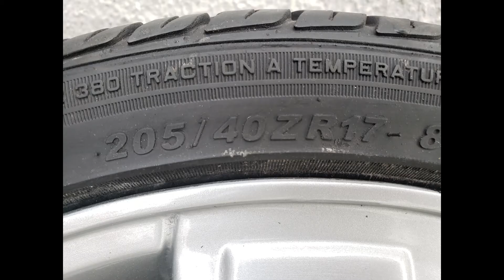[VENDIDO] Rodas aro 17 - GM Chevrolet Montana Sport 4x100 + pneus 205/40 R17 bons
[VENDIDO] [SOLD] Vendo Jogo de rodas aro 17"

Rodas GM Chevrolet Montana Sport
Fabricante: Zunky
Modelo: ZK-50
Furação: 4X100 - serve em todos os carros da GM Chevrolet como Corsa Celta Meriva Prisma e vários outros.

Rodas em perfeito estado. Sem riscos, marcas ou detalhes.
Cor prata.
Calotas estão com emblema gravata dourada da GM Chevrolet.

Vai com pneus 205/40 R17 bons
Medida excelente pra quem quer andar baixo. Perfil baixo .
Bastante borracha ainda.
Exatamente como nas fotos.

Valor: R$ 1550,00 a vista em dinheiro.
Passo no cartão de crédito até 12x com taxas da maquininha.
Pego como parte de pagamento ou na troca rodas 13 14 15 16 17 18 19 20 (pode ser rodas de ferro ou liga leve - mediante avaliação prévia!)

JEAN - 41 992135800 (com WhatsApp)

esporte sporte wind astra cd ss gsi elite catavento cata vento esport calibra bbs tsw binno momtana volcano wheels pneo peneu pineu scorro axxis mangels cromada diamantada grafite prata fosco brilhante top